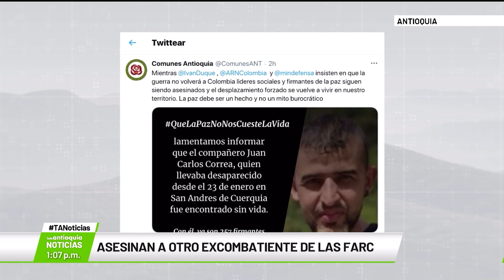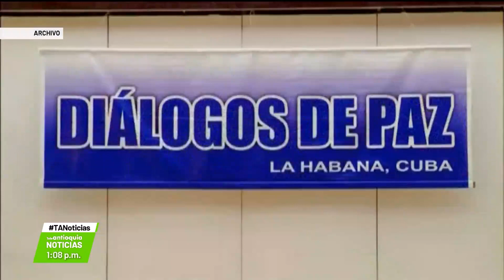Asesinan a otro excombatiente de las FARC - Teleantioquia Noticias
El partido Comunes denunció en las últimas horas un nuevo asesinato de un excombatiente firmante del acuerdo de paz. Según las primeras informaciones, este hombre se dirigía de Medellín a Frontino cuando fue ultimado.